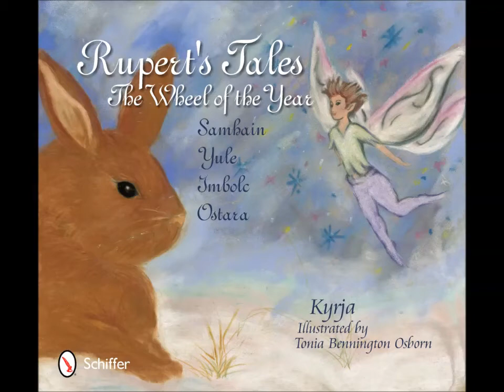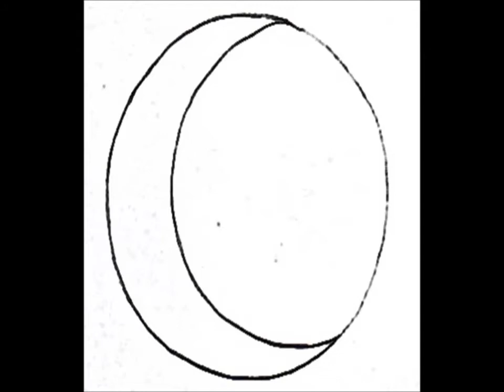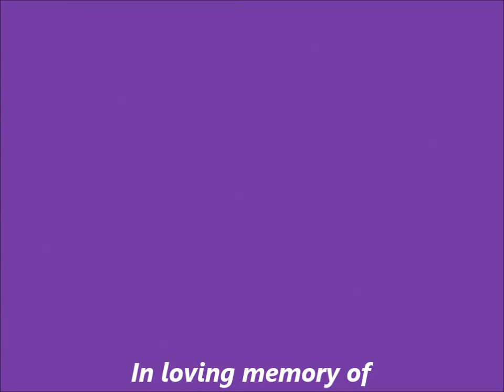Samhain Read Aloud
Author Kyrja reads "Rupert's Samhain Celebration" using the original, simple illustrations she created when she wrote the story in 2008.

You can find all Rupert's Tales titles at your favorite independent book store, all major online booksellers, through Schiffer Publishing, and Kyrja is happy to provide autographed copies.